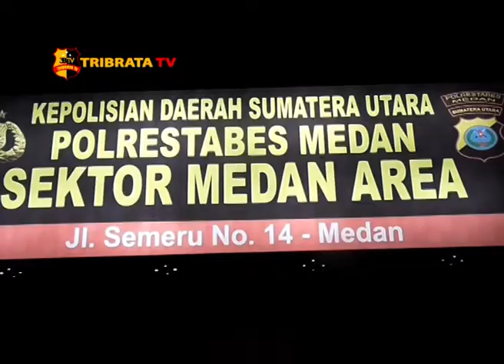POLSEK MEDAN AREA GREBEK KAMPUNG NARKOBA